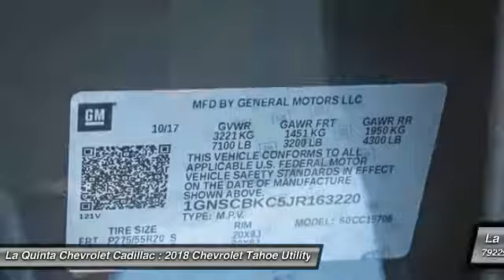2018 Chevrolet Tahoe La Quinta CA G163220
2018 Chevrolet Tahoe LT